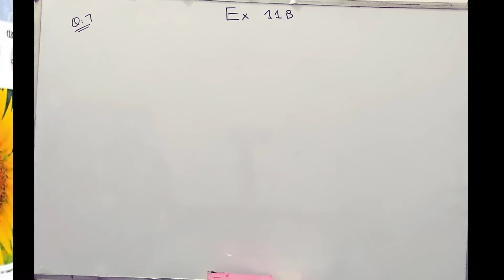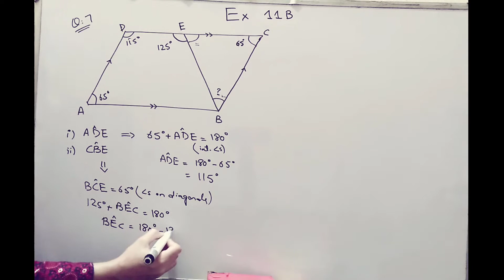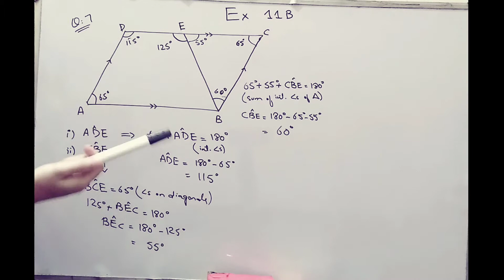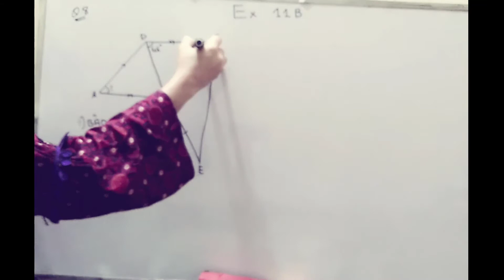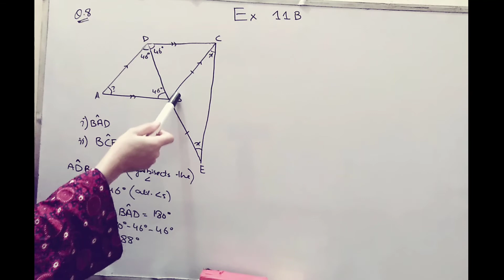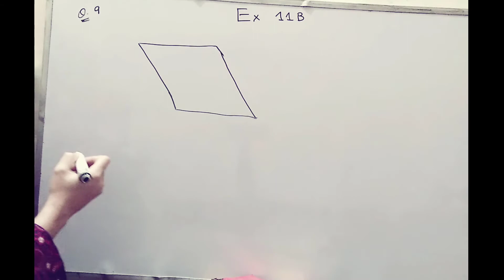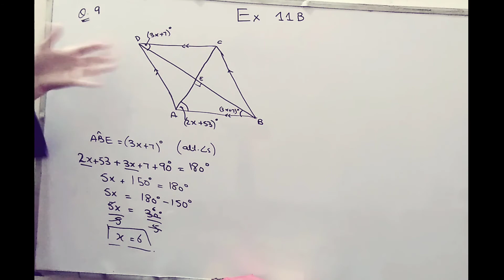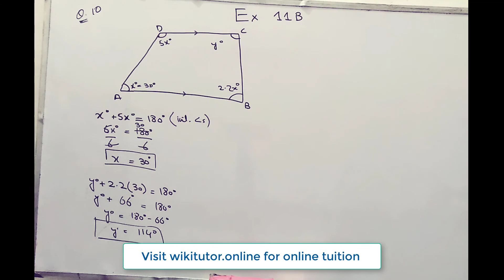Oxford New Syllabus Math Book 1/ Chapter 11/ Ex 11B/ Q7-Q10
Visit wikitutor.online to find your desired video.